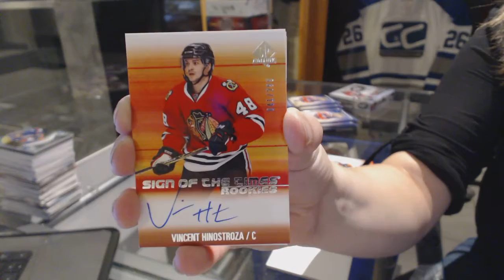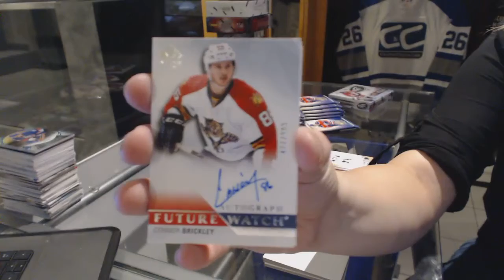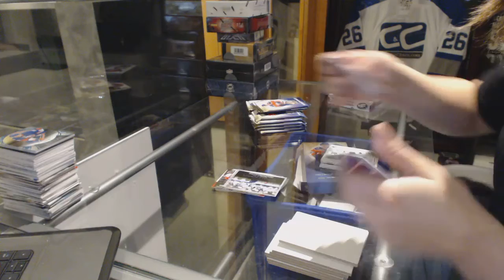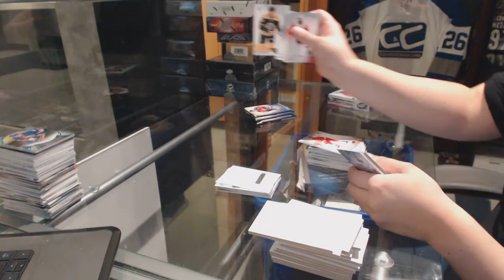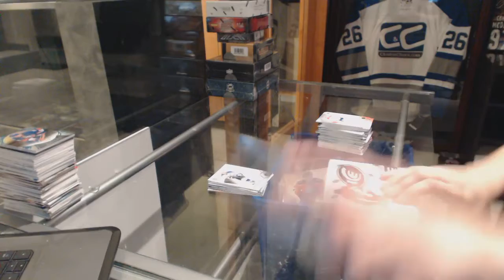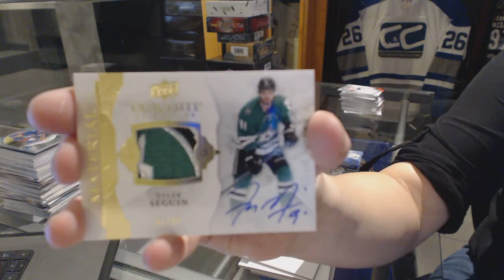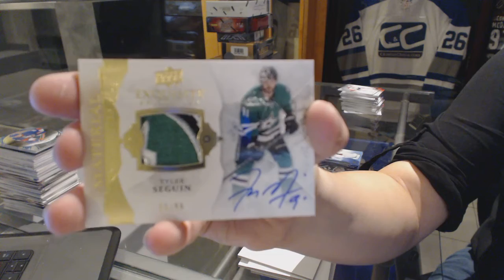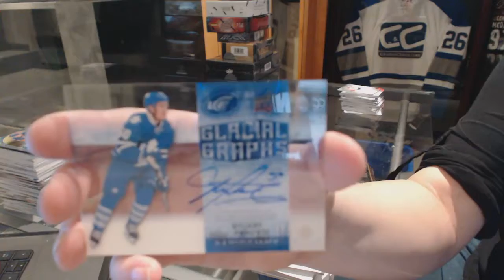15-16 UD SP Authentic & 15-16 UD Ice Hockey Box Break - C&C 6377